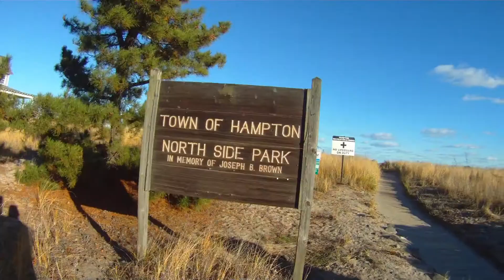how to surf